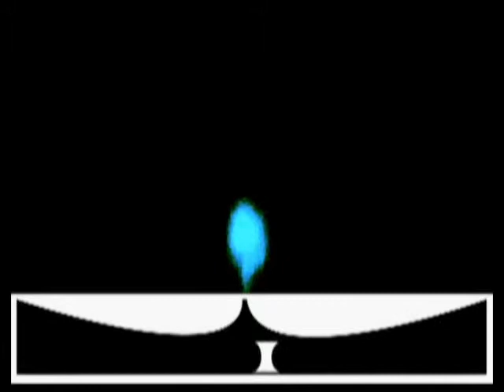Maybe - Fountainhead (ORIGINAL) Alternative Indie Unsigned Funk Fusion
original song LEARN 98 Songs with 4 Chords in 15 Minutes SONGWRITING BASICS STRUM PATTERN LESSON GUITAR LESSON PLAYLISTS